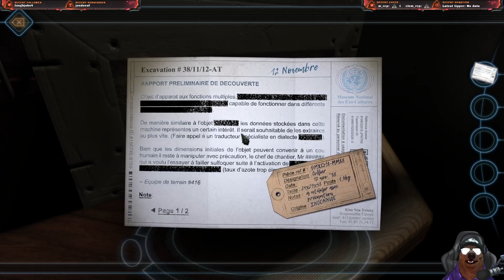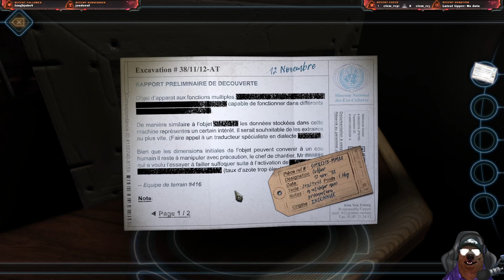Machinika Museum _ Ch.05